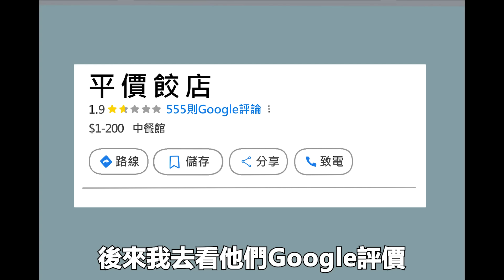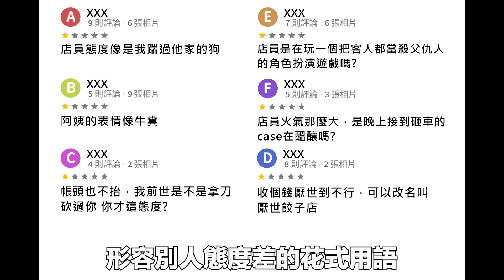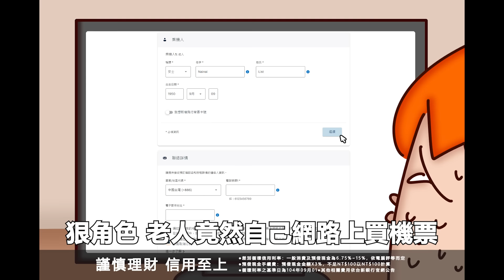Onion Man | 態度像吃炸藥的流氓店員! 洋蔥遇過的惡魔&天使店員故事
今天分享我遇過的七大G8店員(沒有到七個，只是七這個數字比較帥)
一個人每天都會接觸到服務業
有些讓你心情好、有些態度差到讓你懷疑你欠他3000萬